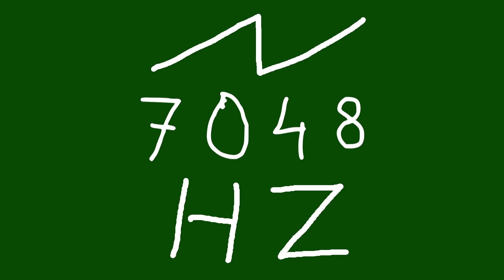7048 hz saw